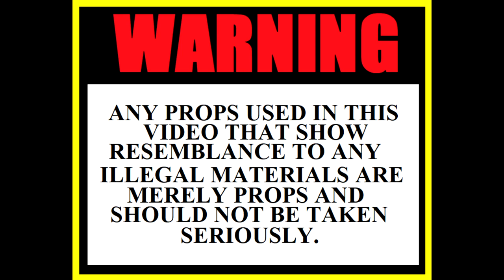Jay Leaf - Thornless Rose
Prod. & Edited By JL3VF
Shot By Evianluv